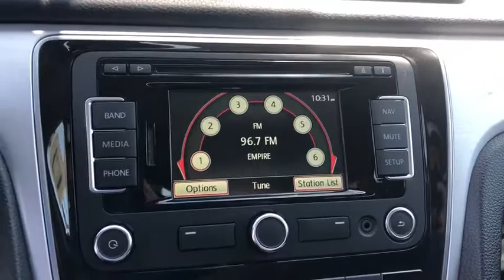2013 Volkswagen Passat Riverside, Temecula, Loma Linda, Orange County, Corona, CA VP4043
Black Used 2013 Volkswagen Passat available in Corona, California at Cardinale Way VW Corona. Servicing the Riverside, Temecula, Loma Linda, Orange County,  CA.
2013 Volkswagen Passat TDI SE - Stock#: VP4043 - VIN#: 1VWBN7A3XDC103066

CARFAX One-Owner. Certified. Black 2013 Volkswagen Passat TDI SE **CERTIFIED** FWD 6-Speed Automatic DSG 2.0L TDI Turbodiesel CLEAN CARFAX, ** MANAGER SPECIAL **, ONE OWNER, ** CERTIFIED **, SUNROOF/MOONROOF, BLUETOOTH, MP3 CAPABLE, Passat TDI SE **CERTIFIED**.brbrInland Empire, Corona, Riverside, Ontario, San Bernardino, Chio, Chino Hills, Norco, Orange County, Yorba Linda 92882. Recent Arrival!brbrVolkswagen Certified Pre-Owned Model Year 2016 and earlier TDI vehicles Details:brbr  * 100+ Point Inspectionbr  * Vehicle Historybr  * Roadside Assistancebr  * Model Specific Limited Warranty, 24 Month/Unlimited Mile beginning on the new certified purchase date or expiration of new car warranty expires (whichever occurs later), 2 Years of 24-Hr Roadside Asst. Transferability See Dealer for Detailsbr  * Warranty Deductible: $50brbrAwards:br  * 2013 KBB.com 10 Best New Sedans Under $25,000   * 2013 KBB.com 10 Best Family CarsbrExperience the CardinaleWay difference. We develop outstanding relationships were everybody wins. Prices do not include dealer installed Protection Package for $995.00.